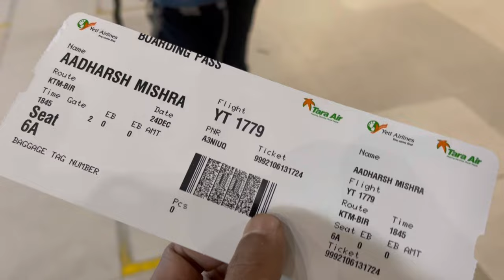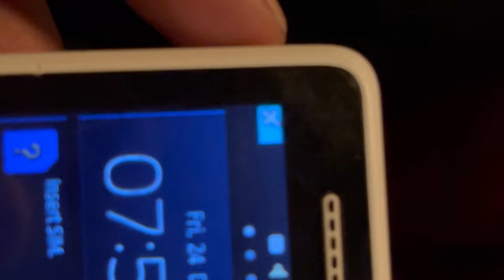Biratnagar standup comedy show vlog | Aadarsh mishra | pujan adhikari | Alan jung thapa